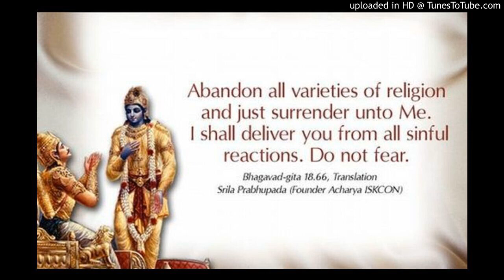ISKCON Bhagavad-gita As It Is 18.66 English lecture by H.G. Sivaguna Krishna Prabhu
ISKCON Bhagavad-gita As It Is 18.66 English lecture by H.G. Sivaguna Krishna Prabhu at Kanaiyyadesh